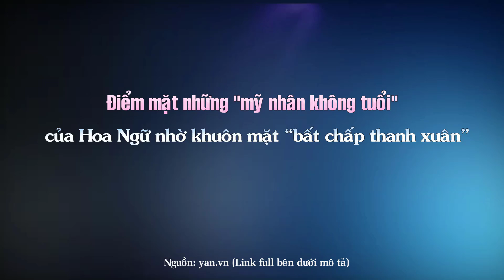Điểm mặt những “mỹ nhân không tuổi” của Hoa Ngữ nhờ khuôn mặt “bất chấp thanh xuân”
Top Sao Hoa tổng hợp tin : Điểm mặt những “mỹ nhân không tuổi” của Hoa Ngữ nhờ khuôn mặt “bất chấp thanh xuân”